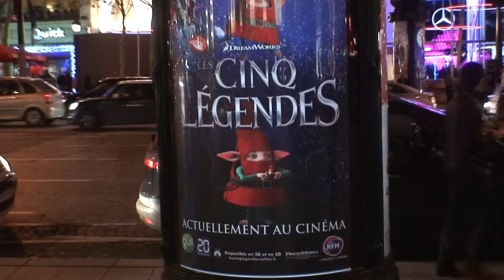Champs Elysées by night noël 2012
Lumières de noël des Champs Elysées by night 2012